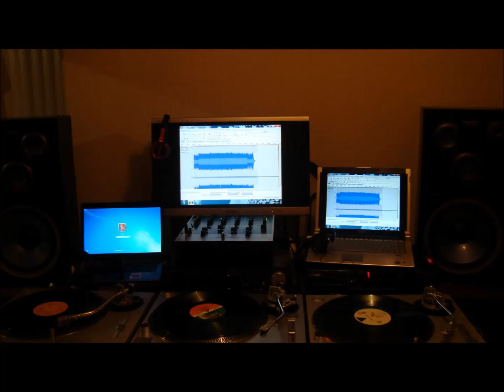NEW BEAT MIX 1989 - 1996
NEW BEAT  MIX  MUSIC
 DJ TAPIA